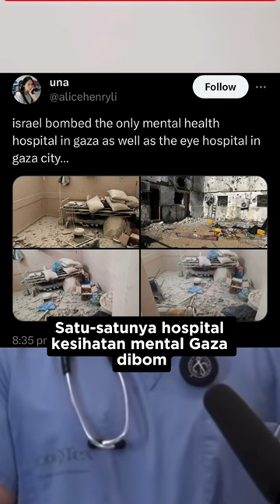Antara Hospital dan universiti yang dibom